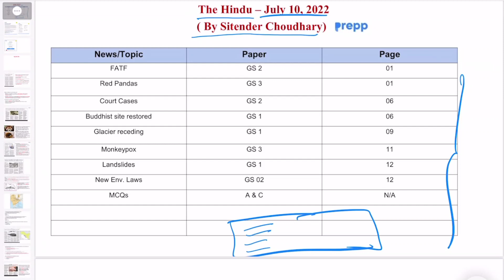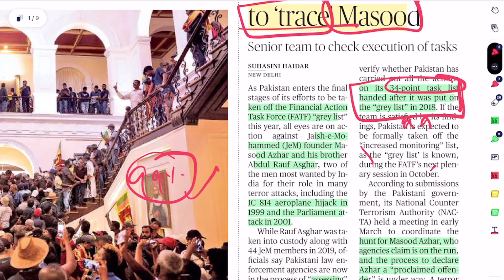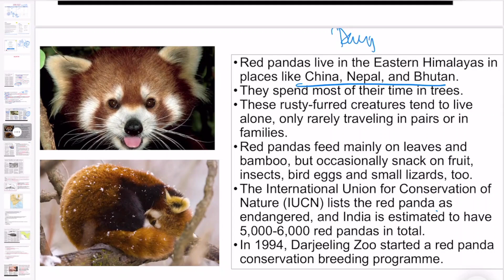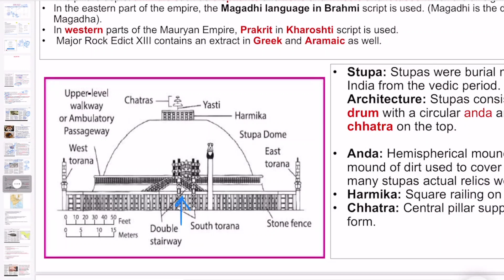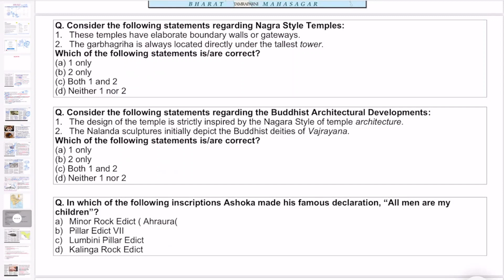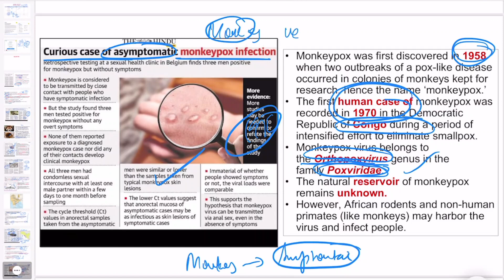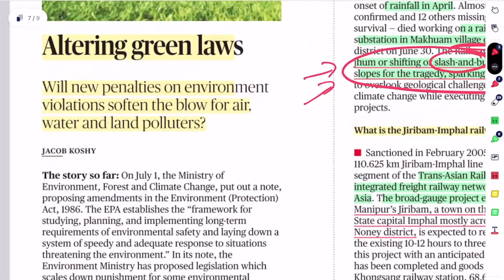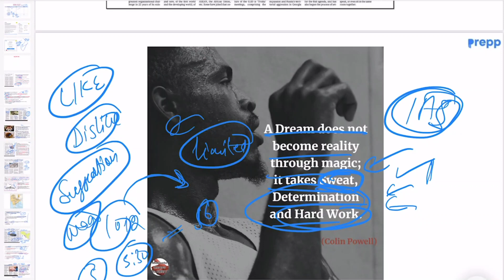10 July 2022 | The Hindu today | Current affairs 2022 for UPSC CSE | Srilanka crisis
10 July 2022 | The Hindu today | Current affairs 2022 for UPSC CSE | Srilanka crisis

Introduction 0:00
FATF GS2 4:24
Red Pandas GS3 7:55
Court Cases GS2 10:26
Buddhist site restored GS1 13:50
Glacier receding GS1 20:00
Monkeypox GS3 22:58
Landslides GS1 24:50
New Env. Laws GS2 26:14
MCQs A & C N/A